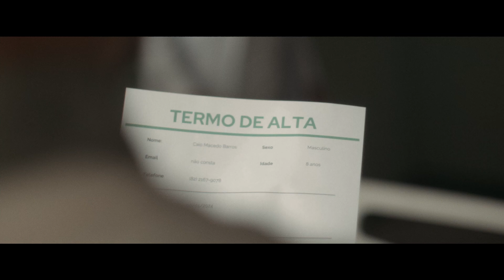Unimed Maceió - Dia dos Pais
Agência: AMP Propaganda
Cliente: Unimed Maceió
Produtora de Vídeo: Plural Imagem e Som
Pós: Plural Imagem e Som
Produtora de Áudio: Soundpie

DIREÇÃO
Direção de Cena: João Menino
Direção de Fotografia: Carlos Eduardo Castro
Direção de Arte: Carolina Mendes
Assistente de Arte: Larysse Monteiro
Direção Executiva: Márcio Lemes e Rafael Rabelo
Direção de Produção: Eleomar Rogério
Atendimento Executivo: Eunice Marquez
Coordenação Geral: Flávio Moura
Assistente de Direção: Fellipe Ribeiro

PRODUÇÃO
Produção Executiva: Marina Marttins
Assistente de Produção Executiva: Virgínia Peçanha
Produção de Set: Andreia Faria e Jennifer Vieira
Produção de Base: Raiany Alves
Assistente de Produção: Jessica Lima
Produção de Elenco: Juliana Caruso

ARTE
Figurino: Tamyres Bueno
Make/Hair: Ana Isa Mamede
Produção de Objeto: Patricia Luiza C. Soares
Contrarregra: Guuh Johnson
Assistente de Contrarregra: Josué dos Santos
Cenotécnico: Johnathan Gonçalves
Assistente de Cenotécnico: Jefferson Lopes

TÉCNICA
Chefe de Elétrica: Elinaldo Afonso “Revinho”
1º Assistente de Elétrica: Alan Brandão
Foquista: Jarves Calixto
1º Assistente de Câmera: Vinicius de Melo
Assistente de Logger: João Lucas Alves
Maquinista: Kaic Finelon
1º Assistente de Maquinária: Pablwo Henryky
Técnico de Som: Stella Neres

PÓS-PRODUÇÃO
Coordenação de Pós-produção: Louise Quenehen
Assistente de Coordenação: Catarina Vilela
Supervisão de VFX: Lucas Rodrigues
Logger: Yulle Bittencourt
Montagem: Fabrício Cavalcante e Lucas Rodrigues
Finalização: Lucas Rodrigues
Color: Lucas Rodrigues e Márcio Lemes
Motion Designer: Lucas Rodrigues
Direção de VFX: Julio Santana
Composição: Diogo Copriva, Eliezer Carvalho, Julio Santana, Pedro Ferreira e Reginaldo Passos
Animação 3D: Julio Santana e Pedro Ferreira
Animação 2D: Carlos Vinícius Machado
Rotoscopia: Volex Lab

ELENCO
Pedro Vilela Braga
Breno Arnaldo Coutinho Jacó
Leonardo Resende Lobo

CATERING
Janine Wallida

ADMNISTRATIVO
Direção Administrativa: Shirly Carneiro
Direção Financeira: Danielly Feitosa, Aline Lemes e Bárbara Thereza
Técnica de RH: Thalita Guerra

EQUIPE AMP PROPAGANDA
Direção de Criação: Rodrigo Almeida, Rafael Escobar, Antônio Folha
Redação: Rodrigo Almeida, Rafael Escobar, Isabela Holanda
Direção de Arte: Alexandre Camaleão, Pablo Henrique, Daniel Batista
Head of RTV: Lucas Sanqueta
Assistente de RTV: Daniela Ressiore
Atendimento: Bruna Perilo, Liza Ziller
Mídia: Laura Tavares, Layne Vitor, Vivian Alves